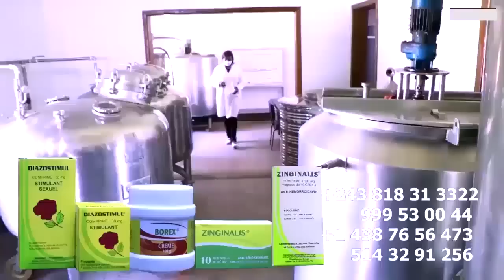FERRE GOLA Apres Interdiction Liste Ya MATANGA , Absence De WERRASON Na JB MPIANA Traité De JALOUX